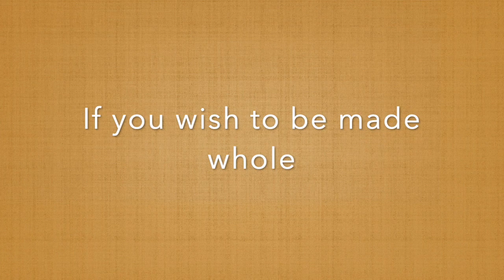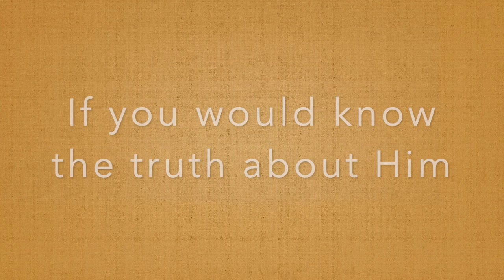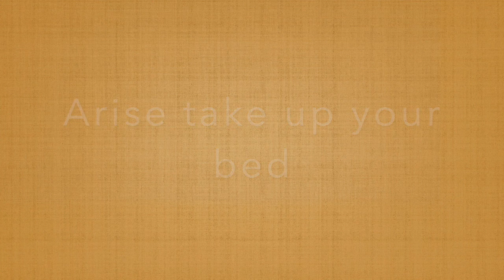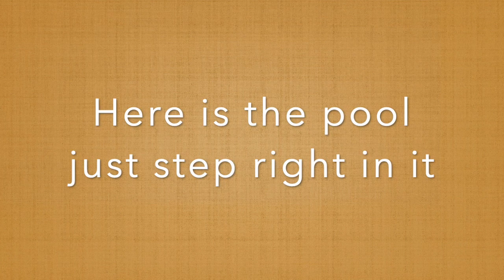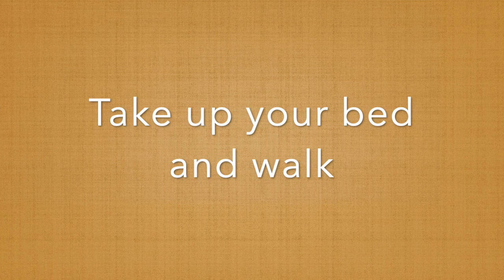Take Up Your bed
Acappella version of Take up Your Bed and Walk